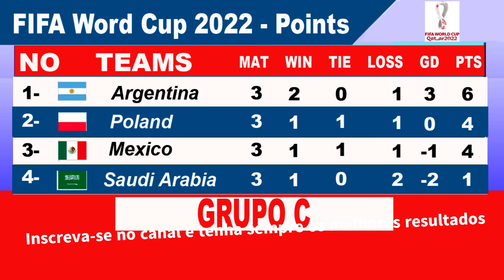COPA DO MUNDO 2022 CLASSIFICAÇÕES DE COPA DO MUNDO DE 2022 TABELA DA COPA DO MUNDO 2022 HOJE